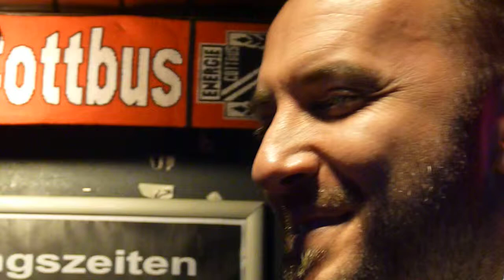Karaoke - Kohla 10.1.11 - Duett